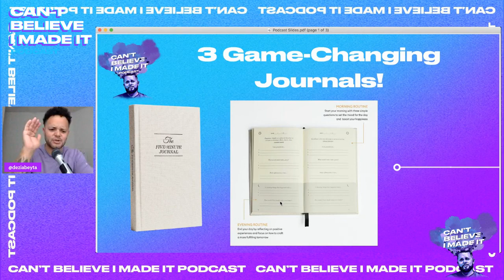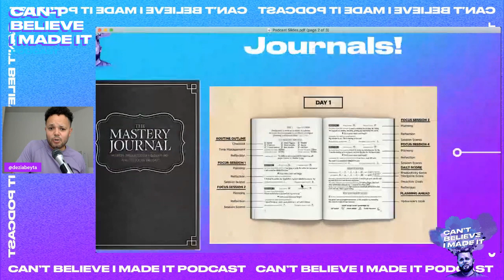64. Mentorship Monday: 3 Journals That Changed My Life!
Have you ever read a book, watched a movie, or experienced something that absolutely changed your life?!

Well, tune in to today’s podcast as I discuss three journals that absolutely propelled my morning, my self-belief, and my productivity!

Homework Time!  If something spoke to you.  Do something with it.  Take a screenshot of the episode, tag me @deziabeyta and @imadeitpod tell us about one thing that you could relate to or one message you want to share about this message!

The 5 Minute Journal

The Mastery Journal

In need of a community or people to hold you accountable to new habits?

Come level up your community and join our Free Facebook Community Here’s the

Do you need something more personal or are you looking for a mentor?

Come apply and set up a call so we can answer any questions you may have about what it’s like to have a High-Performance Mentor.

Go be the High Performer Your Life Needs,
Dezi